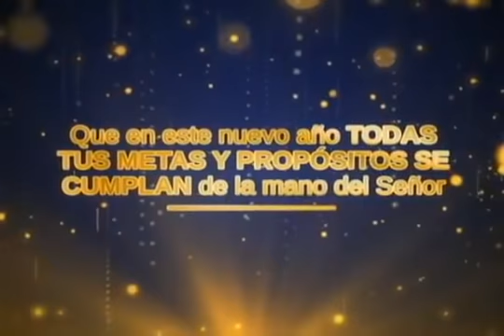SAGRADA EUCARISTÍA || Epifanía del Señor || Domingo 3 de enero de 2021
Sean bienvenidos a la Sagrada Eucaristía